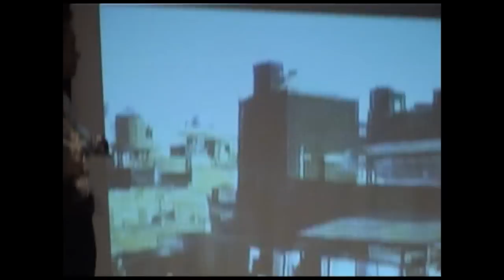Manual del Perfecto Trepa - AranDramatica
Texto de Miguel Murillo, protagonizado por María Luisa Borruel y dirigido por Eugenio Amaya. Se estrenó en noviembre de 2006 en el COC (Centro de Ocio Contemporáneo) dentro de la programación del Festival de Teatro y Danza Contemporáneos de Badajoz.